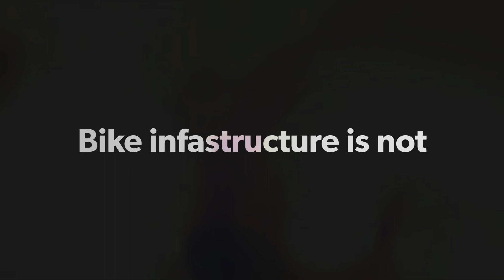Clean Air Day 2020: Bike infastructure is for everyone